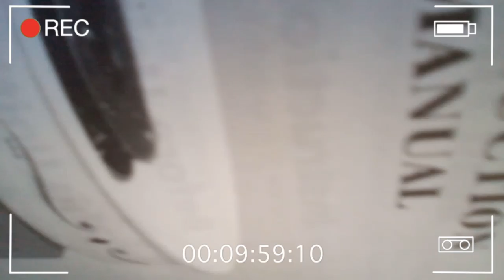PREPARANDO ALGODON DE AZUCAR 🍡 ARMANDO GARCIA TV